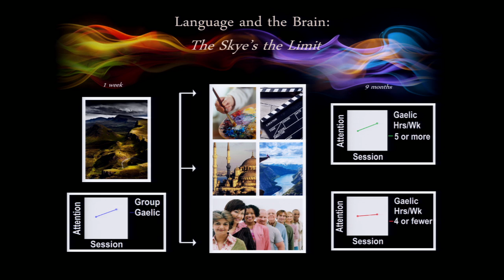2016 winner Maddie Long's Three Minute Thesis - Language and the Brain: The Skye’s the Limit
Maddie Long is the winner of the 2016 competition.  She is from the School of Philosophy, Psychology and Language Sciences and presented her 3 Minute Thesis talk entitled ‘Language and the Brain: The Skye’s the Limit’.